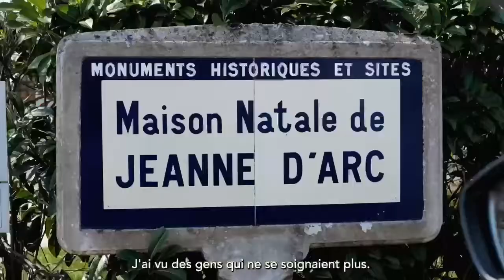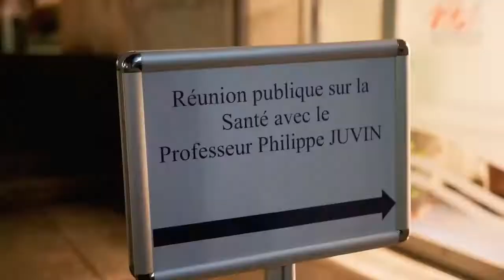Déplacement de Philippe Juvin dans la Meuse et les Vosges - mars 2022